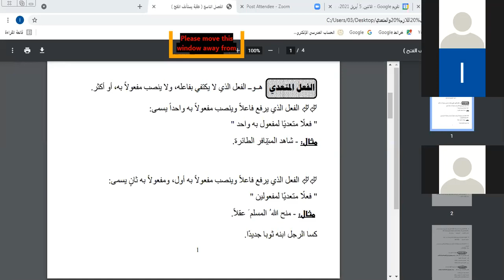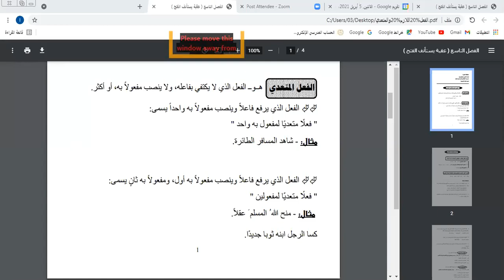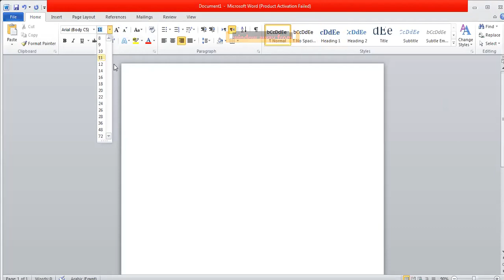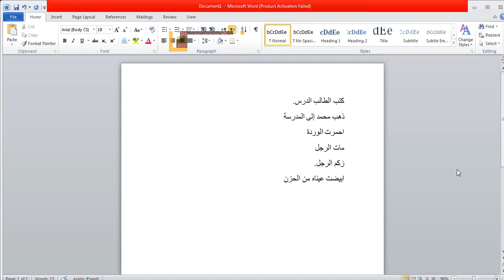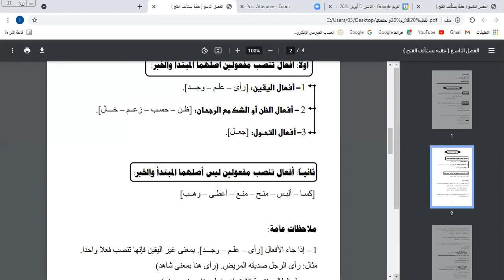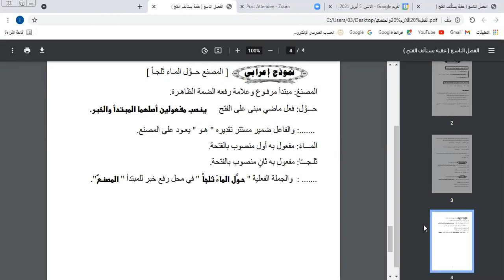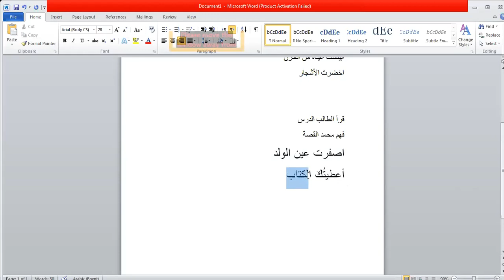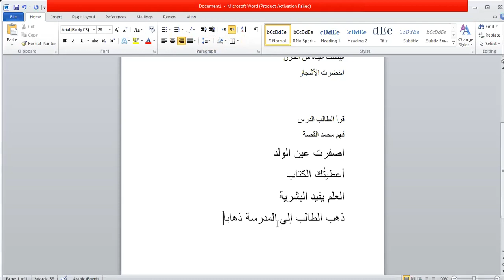لغة عربية اولي اعدادي